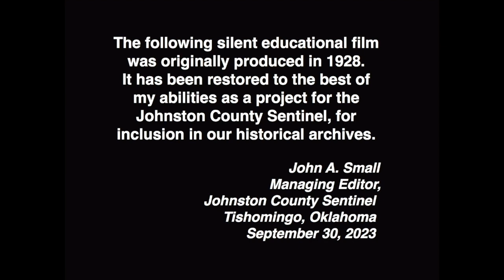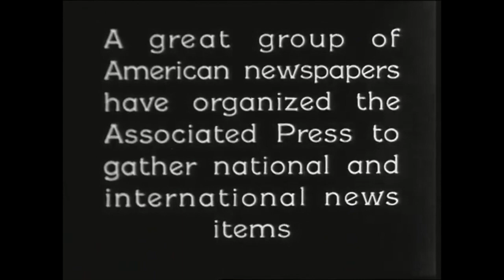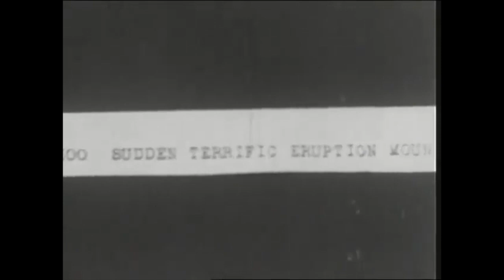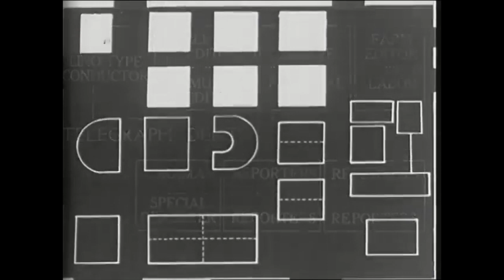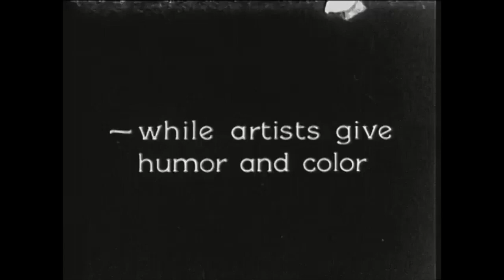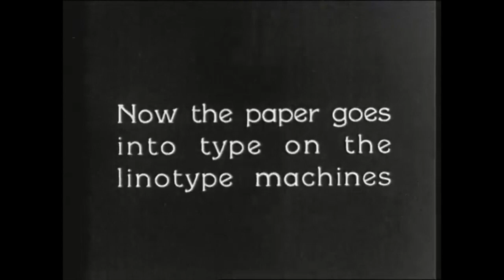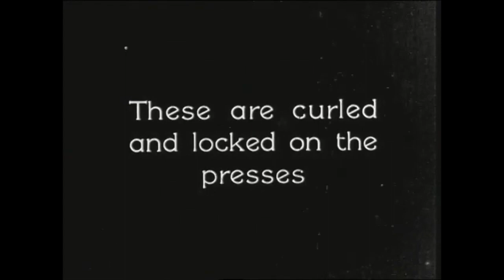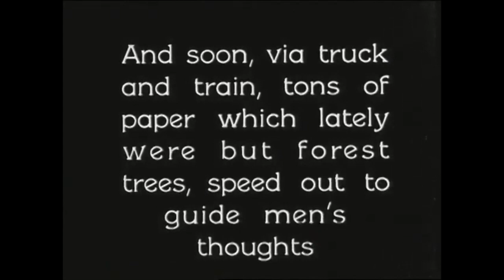The Journalist (1928)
Sentinel Managing Editor John Small recently found and did some restoration work on this old educational/instructional film from the end of the silent movie era. We've posted it here because its significance to the history of our profession, and because we thought it might be of interest to some of our readers who are also history buffs; while the newspaper depicted here is obviously a big city daily, as opposed to a small town weekly like the Sentinel (and the Johnston County Capital-Democrat before it), the basic set-up of its operations is essentially the same - in design if not in size and scope.